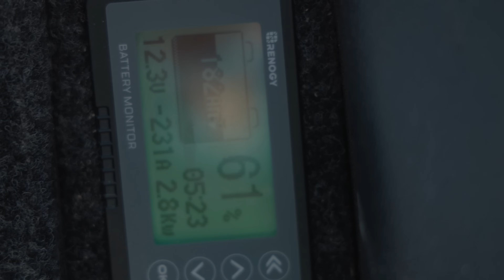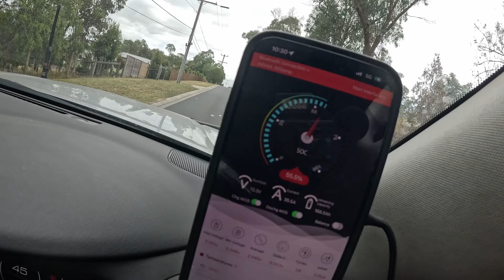Whats the BEST Lithium setup out there? LFP Cells Australia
Welcome to our deep dive into the world of LFP (Lithium Iron Phosphate) cells and their exceptional performance right here in Australia! In this video, we explore the cutting-edge technology behind LFP lithium batteries, showcasing why they are becoming the go-to choice for energy storage solutions across the country.

- An introduction to LFP battery technology: What sets it apart from other lithium batteries?
- The benefits of LFP cells, including safety, longevity, and thermal stability.
- Real-world applications: From renewable energy systems to electric vehicles, discover how LFP batteries are powering Australia's green initiatives.
- Performance analysis: We break down capacity, charging speeds, and efficiency—why LFP batteries are ideal for Australian conditions.
- Tips for choosing the right LFP battery system for your needs.

Join us as we highlight the future of energy storage in Australia, featuring interviews with industry experts and on-site demonstrations of LFP batteries in action. Whether you’re a tech enthusiast, a green energy advocate, or simply curious about the benefits of lithium batteries, this video is for you!

These hashtags are tailored to improve visibility and engagement while aligning with your video's content. Feel free to modify or add any specific tags that suit your audience!